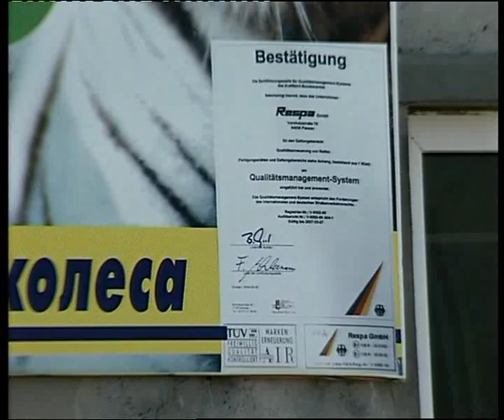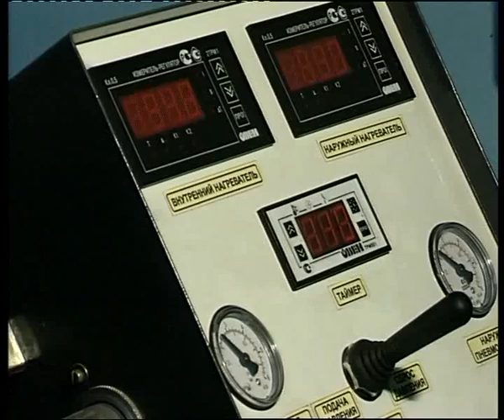Truck tires.flv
Челейкин - грузовой шиномонтаж - Truck tires .